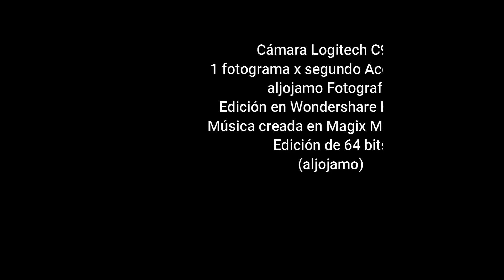20220630 TIMELAPSE ATM RETIRO WF10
Time Lapse - Actividad Atmosférica - Junio 30 de 2022 - El Retiro, Antioquia
Colombia
aljojamo Fotografía